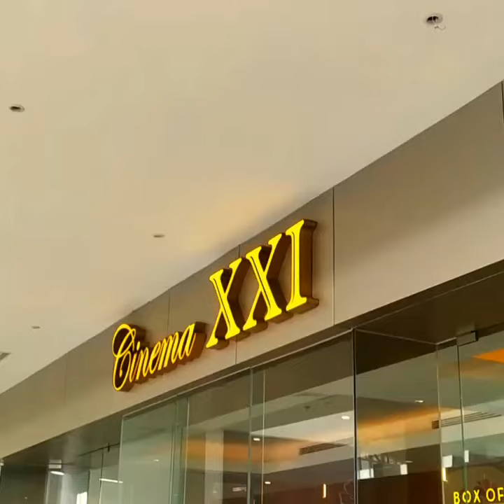Manager Bioskop Joget !!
Hello teman2 yang sudah rindu dengan bioskop xxi sekarang di berbagai kota di infonesia sudah mulai kembali beroperasi kembali,jadi yang sudah lama rindu buruan datang ke bioskop2 xxi terdekat 🥳🥳